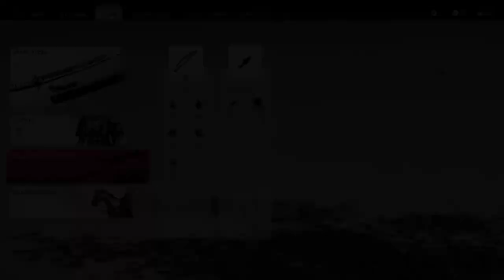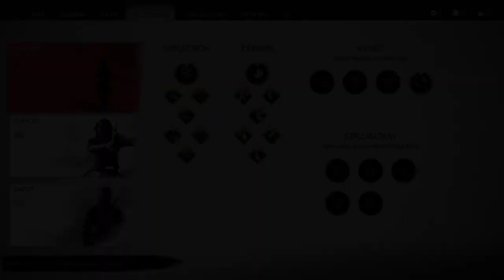Ghost of Tsushima PS4 - Part 7 Hard Mode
- Full Playthrough on HARD

- 1:35:51 - Yasuhira Koga Duel